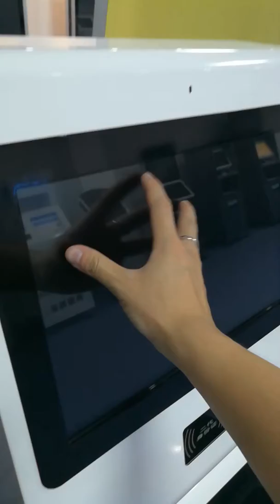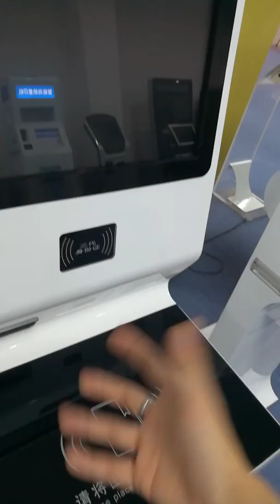Self library book check in& out kiosk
The kiosk help librarian to manage books. Self book check in kisok also help library to save cost and improve effeciency. What the important is help student develop reading habits. It also can be applied in company  bookshop or public bookshop. Eric.